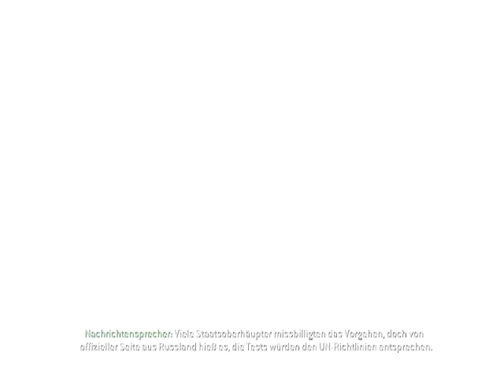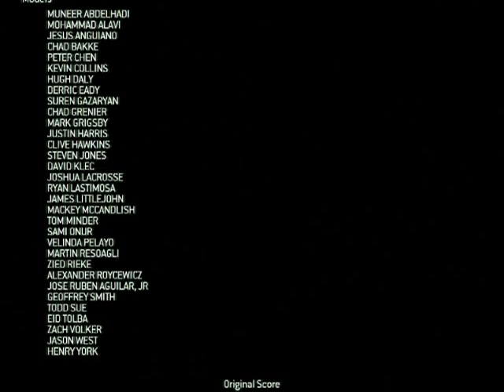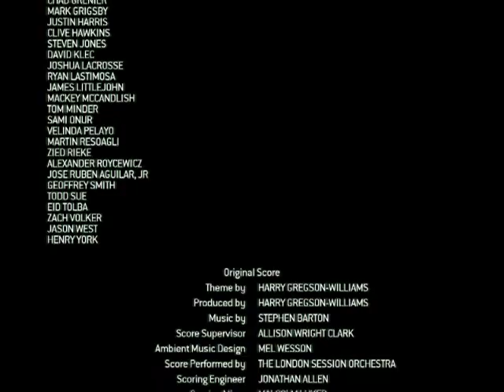Let's Play Modern Warfare Part 26 Finale Grande